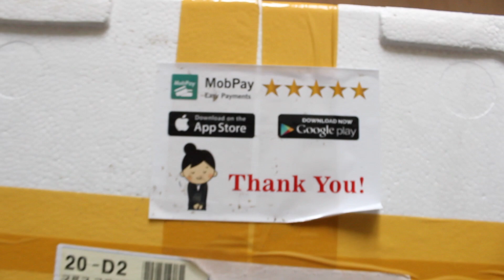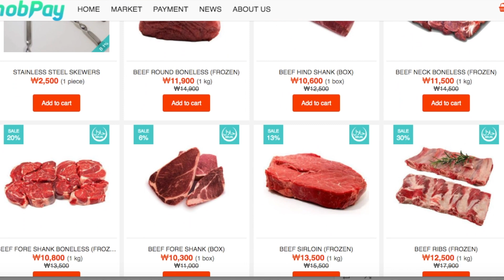HALAL DELIVERY IN KOREA??😲 | All of these items for only $20?!👀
Salaam everyone! I'm back with a new video and it's thanks to the halal products offered by MobPay! I've lived in Korea for almost 6 years now and this is the FIRST time I've received halal items straight to my door! 🤯
I hope you guys enjoy this type of informational video and I'll be sure to try and make more videos like this if you'd like!

Where you can find me:

S N A P C H A T: HijabiSeoulCity